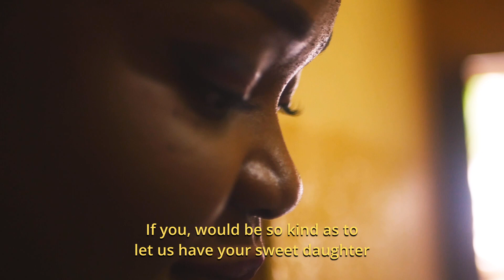íbū Nmáyí Ájújú // Onyii X Ezii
íbū Nmáyí Ájújú is one of the traditional marriage rites of the Igbo people. Every community has its own variation of it, but the basic idea is that the groom visits the bride’s family with his own family, bringing drinks, foodstuff, gifts etc. to present his marriage proposal and ask for the bride’s parent’s consent. Last year, I got back to Nigeria just in time for my sister’s “Ibu Nmayi Ajuju.” I promised her that I would shoot and edit a short film to commemorate the occasion and that I would pour my heart and soul into it. And I did just that.

This might just be the best film I have created in my life so far. I say that because every single time I rewatch it, I get teary-eyed and I smile like it’s ME getting married I also feel very proud because I’m a big fan of Bollywood movies and I strive to pull off the kind of storytelling that feels like it’s out of a Karan Johar film (Kabhi Khushi Kabhie Gham, Kuch Kuch Hota Hai, etc.)

All in all, I hope we keep finding love. I hope we keep falling in love. I hope we keep pouring our love into the things we do.